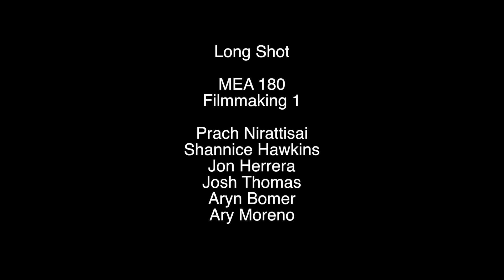long shot project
Student Film
MEA-180